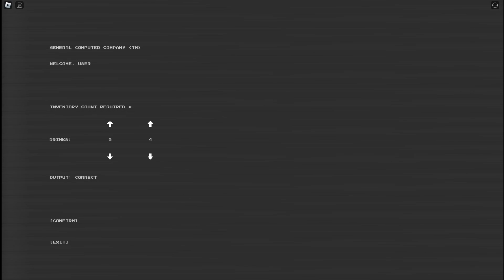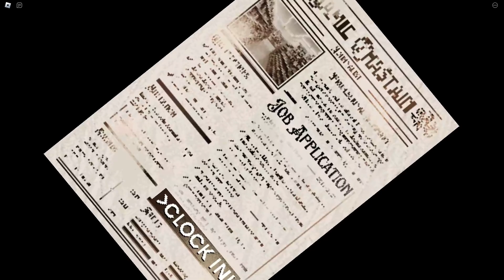THE MOST SUSPENSFUL ROBLOX GAME!! | Clock In (Roblox)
very suspensful horror game on roblox hope you enjoy :D